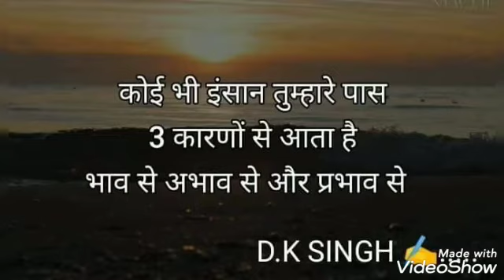DefnetionOfHumanity Human Humanity